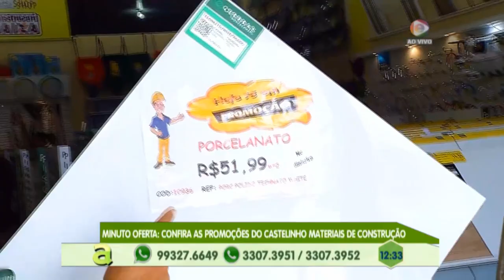Programa Agora (17.06.2019) 03º Bloco